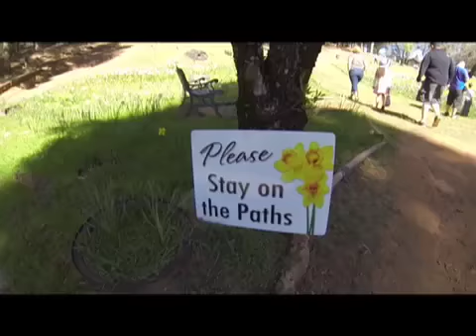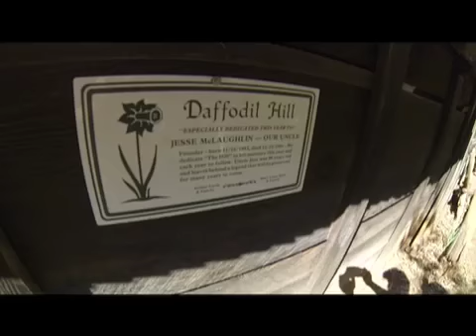Daffodil Hill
Daffodil Hill near Volcano, California. Seven acres of blooming daffodils that delight visitors every spring.